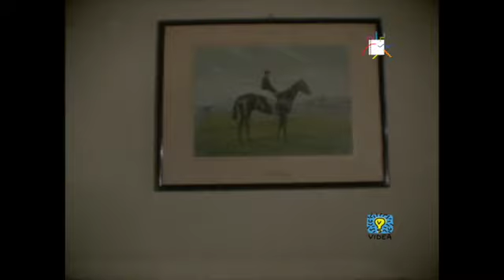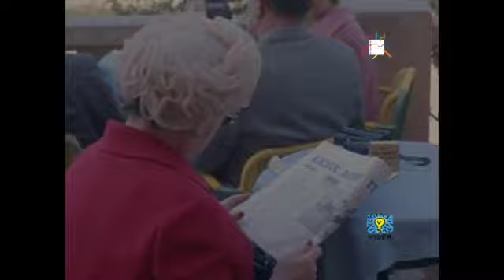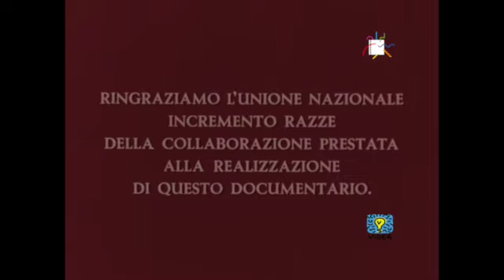Il derby (Massimo Mida, 1962)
Produzione: Documento Film
Soggetto e commento: Alberto Giubilo
Fotografia: Mario Carbone

Nella festa di colori e di luci della primavera romana, all'ippodromo delle Capanelle, incorniciato di pubblico eterogeneo, il documentario passa in rassegna le fasi del Gran Premio di galoppo. I retroscena, gli appassionati che lo amano, gli interessi che lo muovono, il cavallo, il campione grande protagonista.

In the feast of colours and lights of the roman spring, at the hyppodrome of the Capannelle, full of an heterogenuous public, the documentary shows the different phases of the galop Great Prize, The intrigues, its fans who love it, the interests moving it, the horse, the campion big protagonist.